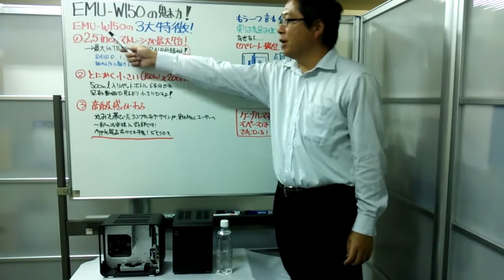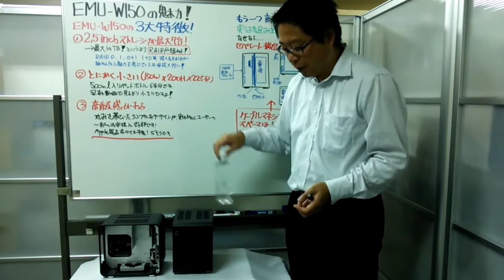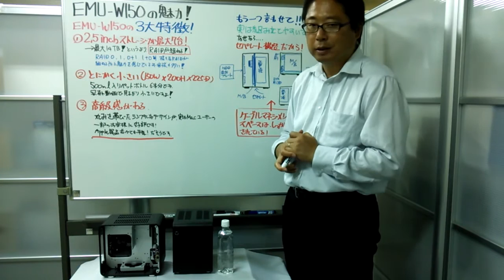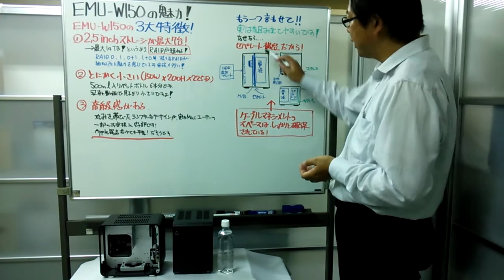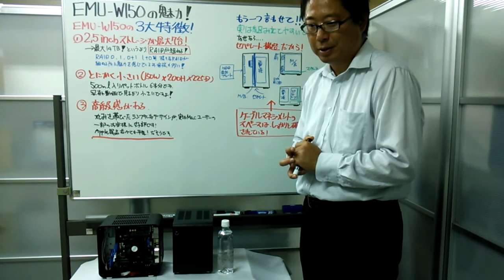エムちゃん 「EMU-W150の３大特徴とは！？」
２０１５年９月に発売された人気のコンパクトＰＣケース、EMU-W150の魅力とは？３大特徴をかずりんがご説明します。
こんなにちっちゃいのにストレージが７台とか！
エム・コーポレーション｜ホームページ